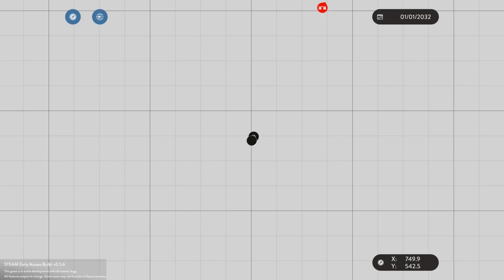HUGE PLANE VS WIND TURBINE CRASH! - Stormworks: Build and Rescue Gameplay - Plane Crash Survival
Welcome to Camodo Gaming's Let's Play of Stormworks Update Gameplay. Today we are doing some plane survival in Stormworks!